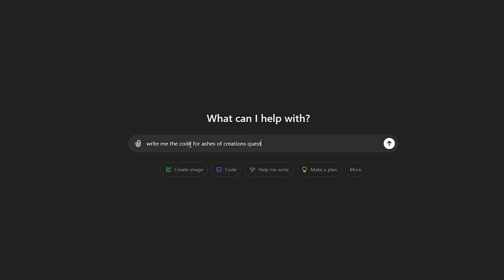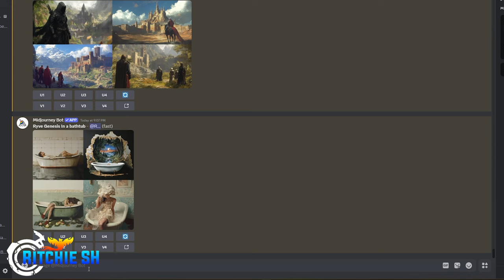Should Ashes of Creation Be Using Artificial Intelligence?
Intrepid surprised us all with a new feature being implemented in Alpha 2. While its pretty cool, people do seem to have some concerns with this new fancy AI thing the kids use